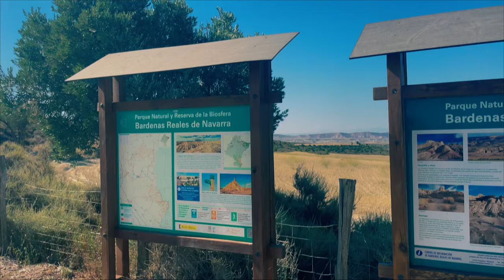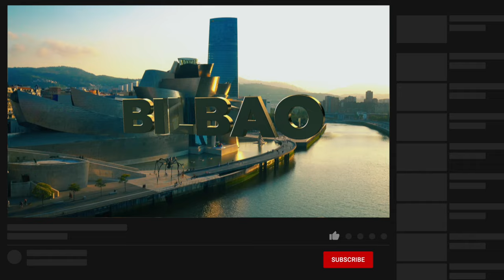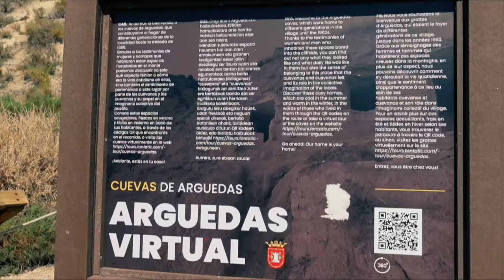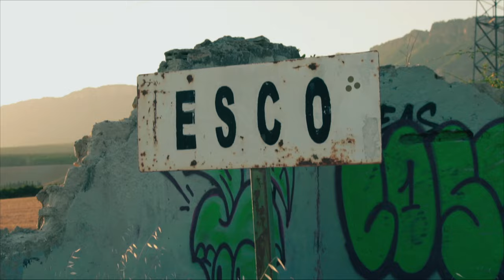Bardenas Reales, the Wild West of Spain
🇪🇸 Discover with us a breathtaking journey through the spectacular landscapes of the Bardenas Reales, a semi-arid desert located in northern Spain. Follow us as we explore the unique rock formations, ravines carved by erosion, and vast desert expanses of this remarkable region.

Next, discover Cuevas de Arguedas and the history of its troglodyte dwellings.

Finally, our journey takes us to Esco, an abandoned village with an enigmatic charm. Wander through its ghostly streets and abandoned buildings frozen in time, silent witnesses to a bygone era.

Don't miss this unique adventure where nature and human history come together to create an unforgettable experience.

Bon voyage !

💥 WATCH THESE VIDEOS FOR MORE DISCOVERIES 💥

🎬 TOP UNMISSABLE THINGS TO SEE / TO DO🍿🧭 →

💖Let us know your comments in the comment section💖